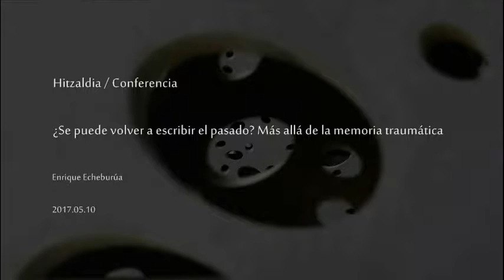Enrique Echeburúa / ¿Se puede volver a escribir el pasado? Más allá de la memoria traumática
Mahai-ingurua 2017ko maiatzaren 10ean izan zen San Telmo Museoan “Memoria, trauma eta identitate pertsonala” izenburuarekin burutu zen jardunaldiaren barnean. Hizlaria Enrique Echeburúa izan zen.